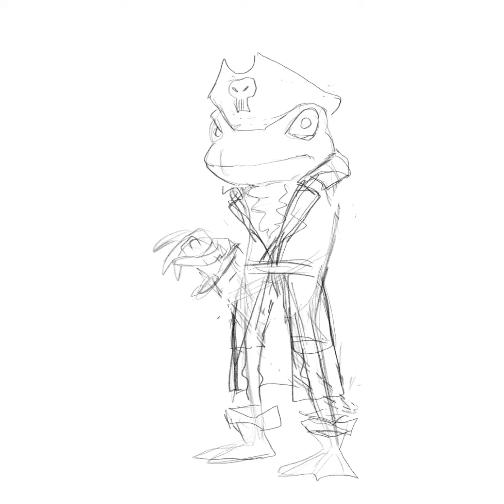Adobe Fresco: Frog Pirate Time-lapse